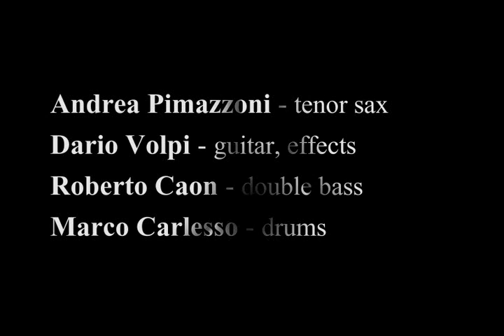Deep Space (Dario Volpi)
Layers Progression

Andrea Pimazzoni - tenor sax
Dario Volpi - guitar, effects
Roberto Caon - double bass
Marco Carlesso - drums

Recorded by Beppe Pilotto on analog tape in March 14, 2016